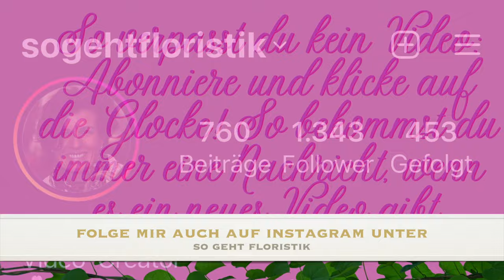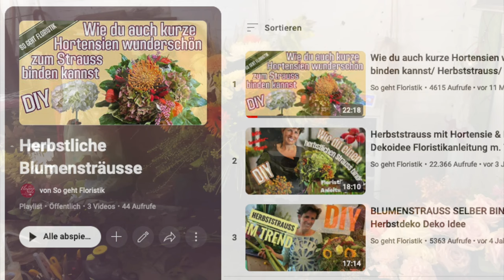Achte auf diese Tipps, wenn du einen Blumenstrauss bindest ! DIY-Video mit Tipps und Tricks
Vermeide diese Fehler, wenn du einen Blumenstrauss bindest und dieser lange halten soll.

Margit Strak
Freischaffende Floristin